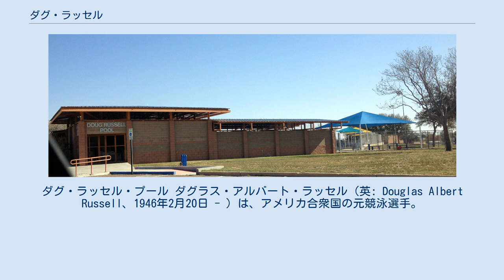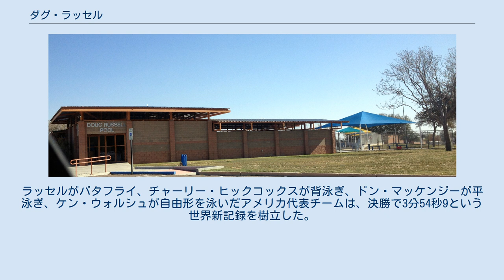ダグ・ラッセル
ダグ・ラッセル・プール ダグラス・アルバート・ラッセル（英: Douglas Albert Russell、1946年2月20日 - ）は、アメリカ合衆国の元競泳選手。
 ニューヨーク市に生まれた後、テキサス州ミッドランドに転居し、同地で育った。
ミッドランド高校在学中に競泳をはじめた。
当時はミッドランド市が1962年に新設した「アラモ」という50メートルプールで泳いでいたが、このプールはのちに「ダグラス・ラッセル・スイミング・プール」に改称された。
高校時代はバタフライ、背泳ぎ、個人メドレーいずれも得意とする、オールラウンド型の選手だった。
当時の他の選手は、ラッセルを「手ごわいライバル」と表現し、勝つのが難しい相手だったからこそ、その周囲の選手はベストを尽くすようになったとふりかえっている。
 進学先のテキサス大学アーリントン校ではドン・イースターリングがコーチを務める競泳・飛び込みチーム「UTアーリントン・マーベリックス」に所属し、全米大学体育協会 (NCAA) の大会などに出場した。
同校のキャンパスには、彼にちなんで「ダグ・ラッセル・パーク」と命名された一画がある。
1967年のパンアメリカン競技大会では、200メートル個人メドレーで金メダルを獲得。
翌年にはNCAA全米選手権の100ヤードバタフライや、アマチュア運動連合 (AAU) 全米大会の100メートルバタフライで優勝した。
 1968年のメキシコシティオリンピックでは、男子100メートルバタフライで、本命のマーク・スピッツを破り金メダルを獲得。
同種目はメキシコシティ五輪から正式種目に取り上げられたため、ラッセルは初の金メダリストとなった。
また、4×100メートルメドレーリレーにもアメリカ代表のひとりとして出場し、2つ目の金メダルを獲得した。
ラッセルがバタフライ、チャーリー・ヒックコックスが背泳ぎ、ドン・マッケンジーが平泳ぎ、ケン・ウォルシュが自由形を泳いだアメリカ代表チームは、決勝で3分54秒9という世界新記録を樹立した。
 1985年、競泳選手として国際水泳殿堂に殿堂入りを果たした。